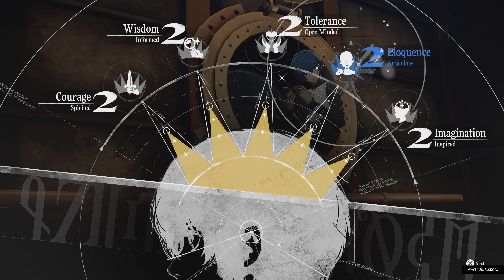Metaphor: ReFantazio: A head to absolve of his sins